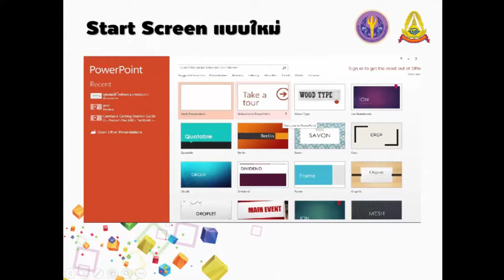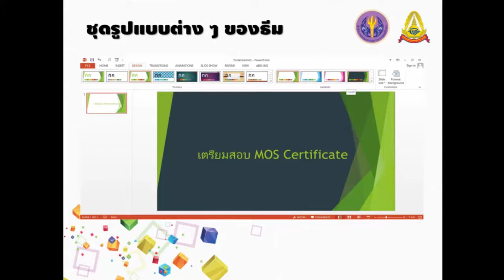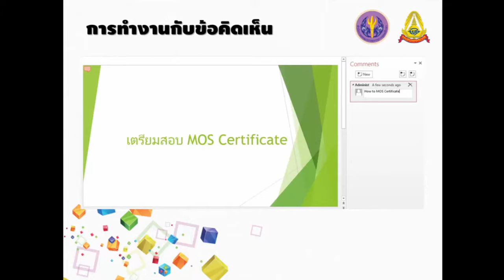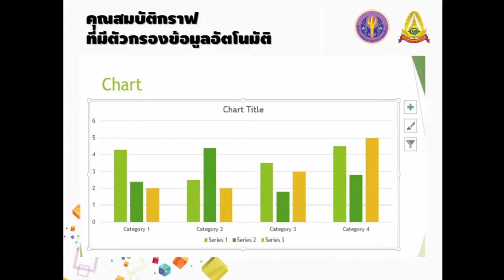1 8 แนะนำคุณสมบัติใหม่ของ Microsoft PowerPoint 2013